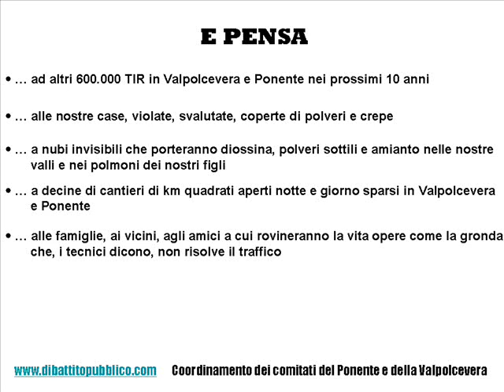14 novembre 2009 Manifestazione NOGRONDA Genova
Venite alla manifestazione che si terrà a Bolzaneto il 14 novembre 2009. Partenza da Piazza Rissotto alle ore 15.00 PARTECIPIAMO NUMEROSI! Coordinamento comitati Antigronda del Ponente e della Valpolcevera.